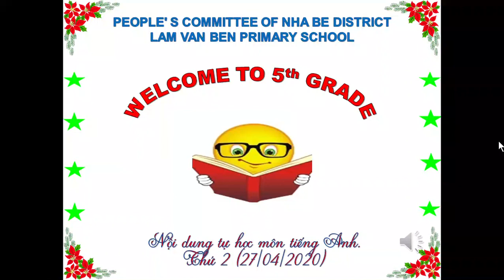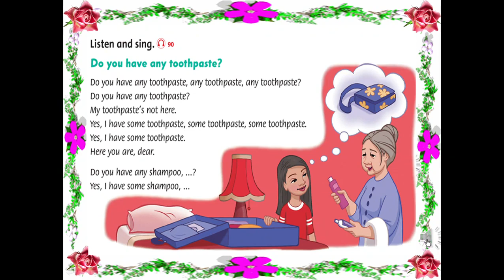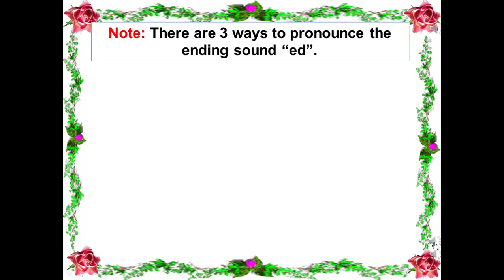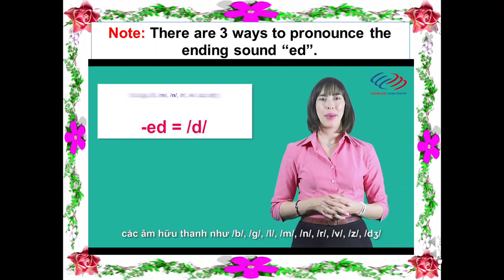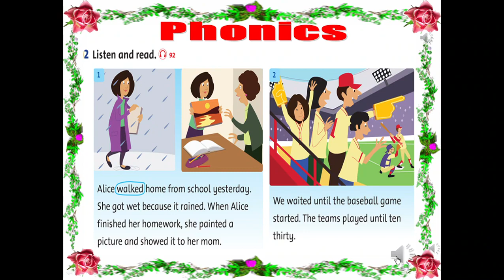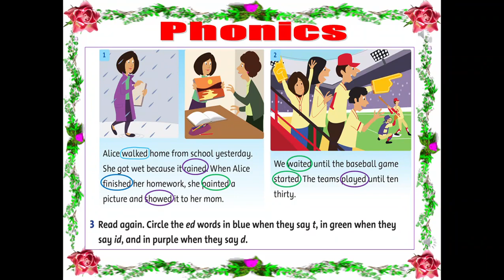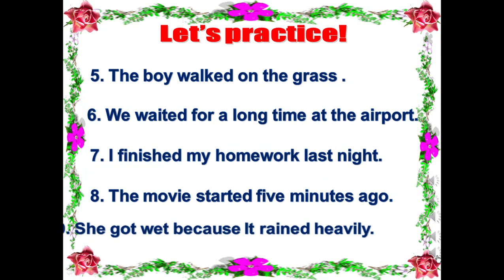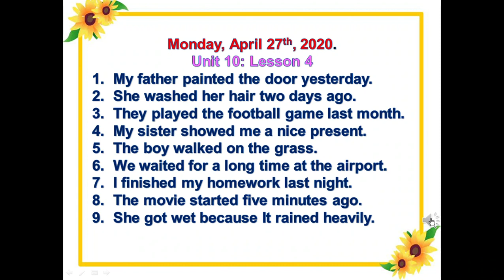Lớp 5 - Thứ hai 27.4.2020 - Tiếng Anh: Unit 10 Lesson 4